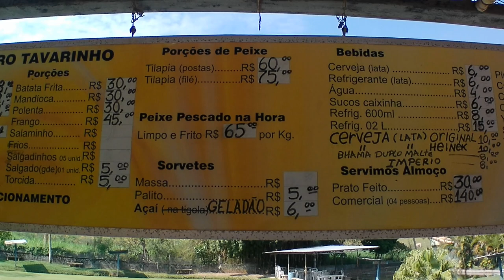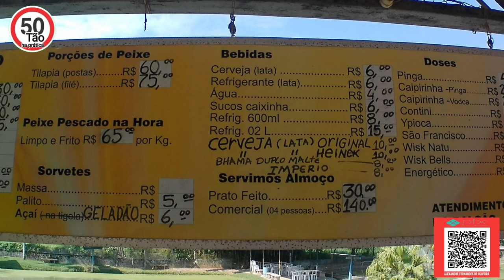Kkkk O peixe levou a vara do veinho | Pesqueiro TAVARINHO em Jacarei SP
Iniciamos mostrando o caminho para chegar no "Pesqueiro Tavarinho" que fica a 05 minutos da área central de Jacareí/SP. Bem pertinho. Foi a primeira vez que fomos lá e gostamos muito! Foi uma surpresa deparar e rever o amigo e proprietário do pesqueiro que nos recebeu muito bem. Atendimento nota 10. O pesqueiro geralmente funciona de terça-feira a domingo, das 09h às 18h, mas somente nos finais de semana e feriado que limpam os peixes e servem almoço nas mesas. Durante a semana o pesqueiro e o bar funcionam normalmente. No vídeo, mostrei placa de preços (setembro/2023) e orientações. Vende ISCA (massa) no local e as varas do pesqueiro podem ser usadas gratuítamente. Tentamos deixar esse vídeo um pouco mais divertido com vídeos e áudios meme e se você gostar, deixe seu comentário. O lugar é muito bonito e tem muitos peixes. Tem 2 tanques só de tilápias e o lago com tilápias, pacus e catfish (bagre). Vale a pena conhecer o pesqueiro Tavarinho. Show de bola. Deus abençoe a família.